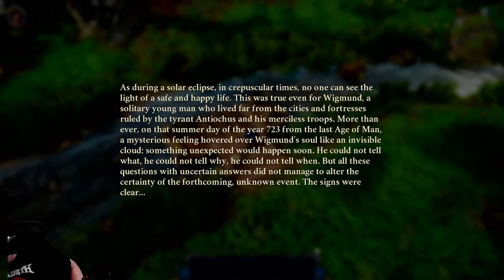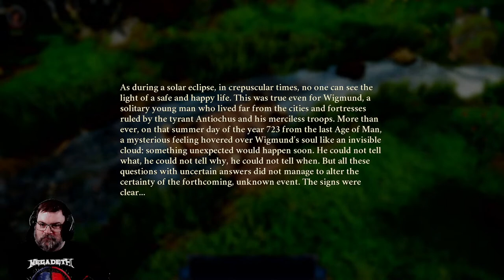Wigmund Livestream #1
Defeat the evil pseudo-king Antiochus as you fight - with the sword or the bow - his malefic servants in this open-world fantasy action RPG with a unique, real-time combat game-play. Crafting, fishing, hunting, cooking, talents, professions and many other things are at hand.